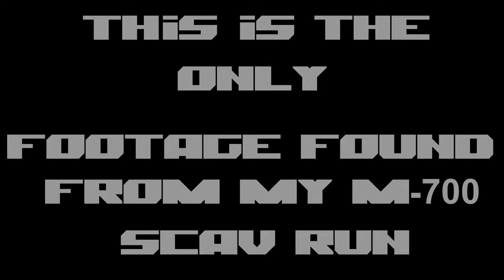Got a Remington M700 with a scope on Scav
Got a Remington M700 with a scope on Scav, but my recording software was not running and this is all I could get.

I spawned with the M700 btw Scope and M61 too